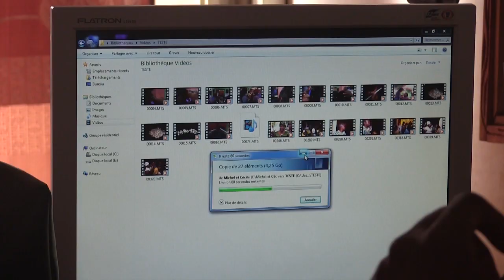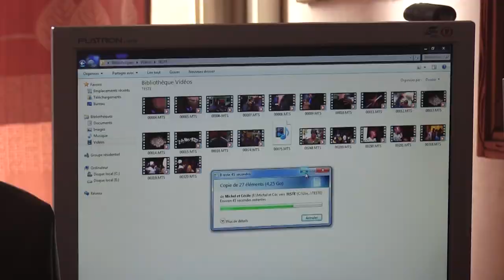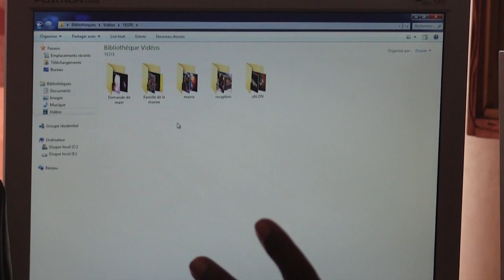Montage vidéo niveau débutant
En cherchant à réaliser ma vision d'entrepreneur,
j'ai eu très vite à déléguer des tâches à des collaborateurs que je forme au préalable. En effet il est difficile de trouver un collaborateur déjà former à notre métier sur le marché du travail.

Et Chaque fois que l'équipe reçoit de nouvelles venues  je suis amener à répéter la même formation.

J'ai donc décidé de standardiser les formations, de les enregistrer pour les mettre à la disposition du personnel du studio.

En même temps que je réalise ce premier objectif, je me suis dit que je dois contribuer à la formation de la jeunesse. Certains y trouverons une nouvelle  opportunité d'emploi et d'autres améliorons ce qu'il font déjà

N'hésitez pas à me faire vos observations tout en m'apportant vos suggestions.

J'utilise
Une 2 caméras canon AX10
Un micro UHF sony